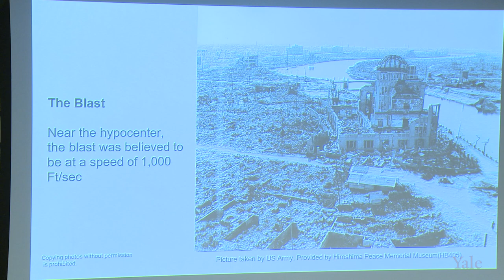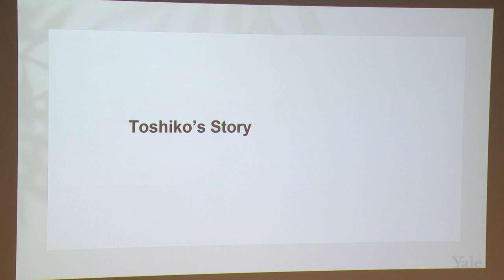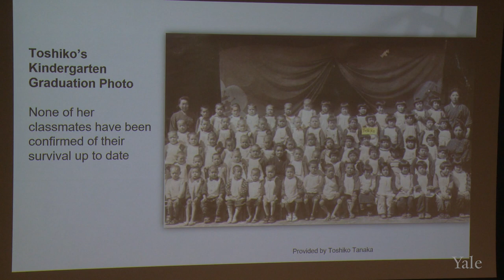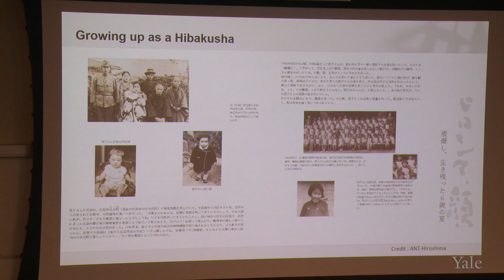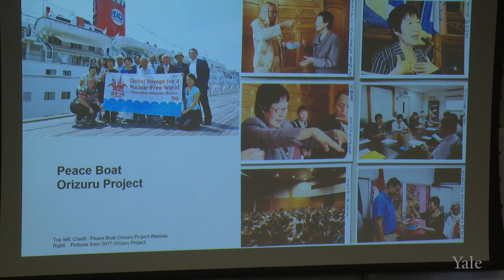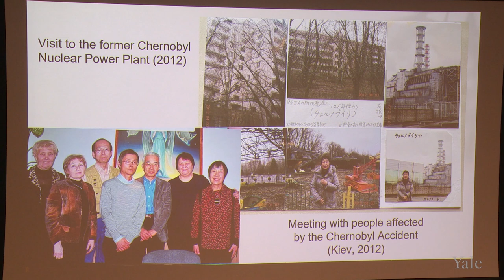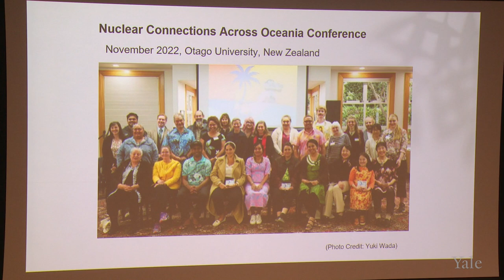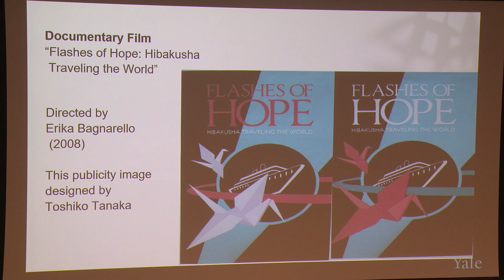The Story of a Hiroshima Atom Bomb Survivor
Born on October 18, 1938, in Hiroshima City, Japan. On August 6th, 1945 At the age of six, Toshiko was exposed to the atomic bomb while on her way to school, 1.4 miles from the hypocentre in Ushita District, Hiroshima City. Though seriously injured in the blast with severe burns to her arms and neck, Toshiko miraculously survived. Up until one week prior her family had lived in Nakajima district, in direct proximity to the epicenter of the blast. It is thought that all her classmates from the school she attended died in the bombing. Out of a desire that the world should never again experience the destructive power of nuclear weapons, Toshiko first started sharing her personal trauma and testimony at the age of 70.

A professional Artist, Toshiko devised a new art form of large mural combining enamel with stainless steel. For nearly 50 years her award winning artwork has been exhibited at numerous Japanese and international exhibitions. Through her art, Toshiko has been actively involved in peace activities, education, and exhibitions around the world. Examples of Toshiko’s peace work include her visits to 80 countries with Peace Boat (a Japan-based international NGO) and her visits to high schools in New York City between 2009 – 2015 with Hibakusha Stories (a U.S. based NGO).

In 2015, Toshiko’s work was recognised with the 12th Donne Per La Solidarieta (Women of International Contribution) Award from the City of Pisa, Italy. In 2022, Toshiko was involved in the Gardens for Peace project in which 17 gardens across the U.S. participated. As part of the project, her work, ‘pattern for peace’ was raked on a Japanese rock garden commemorating the United Nations International Day of Peace.

Reiko grew up watching her mother’s devotion for peace through art. In 1983 while studying in the U.S. as an exchange student, she was shocked to find out that the consequences of the atomic bomb were not taught in schools. She was determined to pass on the survivors’ voices as a second generation hibakusha.

Currently Reiko supports her mother Toshiko Tanaka’s peace activities, including her testimonies at high schools in the U.S. and her participation in the series of events in Oslo, 2017 relating to the Nobel Peace Prize Award ceremony for ICAN and hibakusha.

As chapter president of an exchange program, Reiko has implemented peace education programs for high school students coming to Japan. Realizing the substantial influence of ‘culture’ in promoting peace has led her to the field of intercultural education. She is currently a cross-cultural trainer with AFS International, a global educational NGO, for students as well as general audience and businesspeople in Japan.

University of Connecticut’s School of Law, Office of Diversity, Belonging and Community Engagement; and the College of East Asian Studies, Department of History, and Allbritton Center for the Study of Public Life, at Wesleyan University